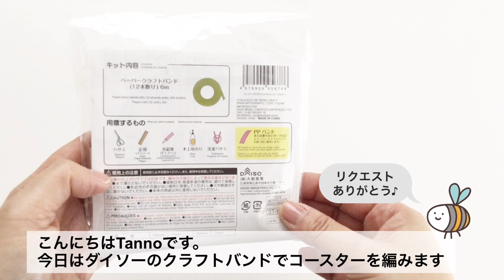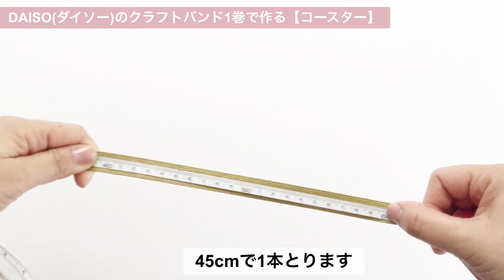【DAISOの100円クラフトバンドで作る】四つだたみ(石畳み)編みのコースター🔰テープカットから丁寧に解説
Tannoはじめてのエコクラフト-クラフトバンド（Tancra）へようこそ！
リクエスト企画。ダイソーのクラフトバンドでコースターを作ります。
🔰初めての方でもわかりやすいよう丁寧に動画にしました。

●商用利用不可●このYouTubeチャンネルの作品は、商用利用不可です。
完成作品を販売したり、ワークショップ・教室の課題にすることはご遠慮ください

●材料のテープは、手芸店・ネットショップの他、100均(ペーパークラフトバンドとパッケージに書かれています)でも入手できます。こちらの動画でテープの入手方法や道具をご紹介しています↓

●先端にゴムのついた洗濯バサミ

ご視聴いただきましてありがとうございます。

●Tanno プロフィール
紙バンド手芸作家。おうち時間が増えた2020年、紙バンドのハンドメイドをみんなで楽しめるチャンネルが作りたいなと考えYouTubeを始めました。

★著者本「ディズニー紙バンドで作るかわいいまきまきつるし飾り」
★共著本「ディズニー紙バンドで作るかごバッグとチャーム」
「エコクラフトで作るつるし飾り」
★作品掲載「みんなの紙バンド雑貨」他多数